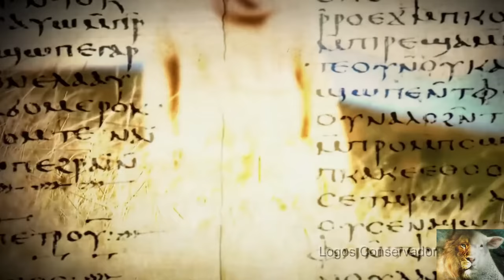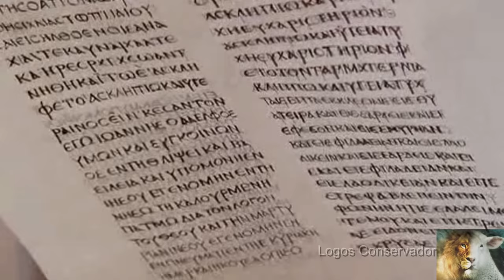Miquéias (Completo) - O Juízo e o Reinado de Cristo na Terra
Antigo Testamento da Bíblia Sagrada, livro do profeta Miquéias (Completo) - Juízo sobre Israel; Repreensão contra os chefes e falsos profetas; Visão do Reino milenar de Cristo e o reajuntamento de Israel; Profecia do nascimento do Messias em Belém de Judá; Contenda do Senhor com o seu povo; Oração final de Miquéias.

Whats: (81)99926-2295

Seja dizimista ou doe uma oferta de amor, ajude na evangelização. . Parte do que for arrecadado será repassado aos:
- Missionários.🌵
- Compra de cestas básicas.🌵
↘️ Seja Dizimista
↘️ Seja ofertante

Banco Santander
Agência: 3288
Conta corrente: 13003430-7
Nome: Logos Conservador LTDA
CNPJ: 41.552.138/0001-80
ou